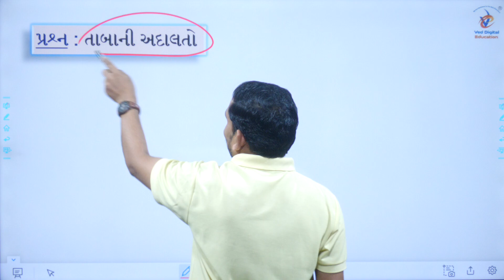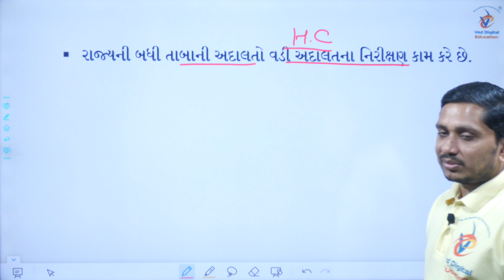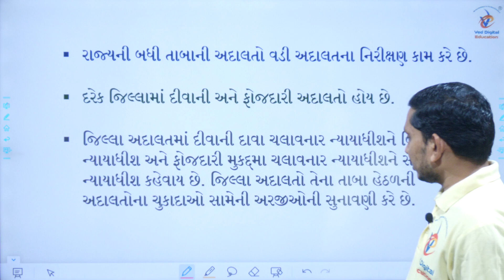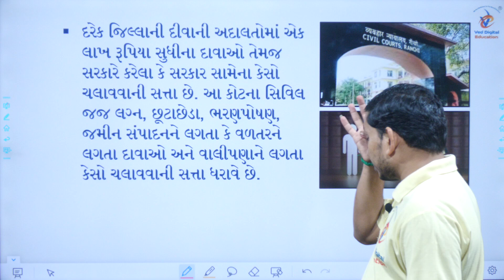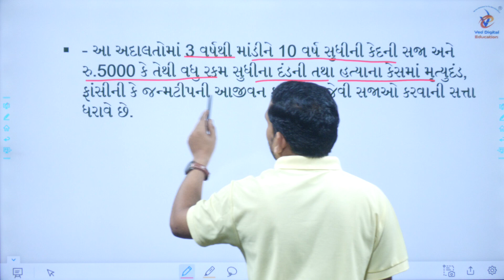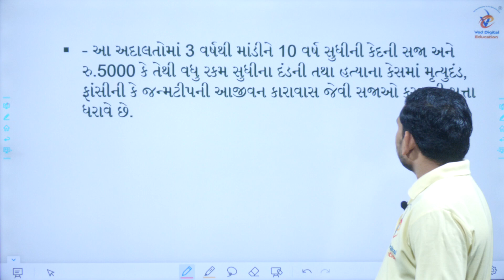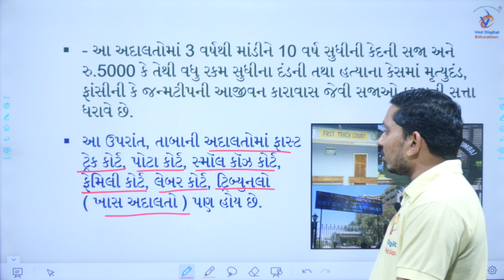Std 9 SS Ch 11, dhoran 9 ss ch 11, std 9 social science ch 11, Ved Digital Education std 9 ss